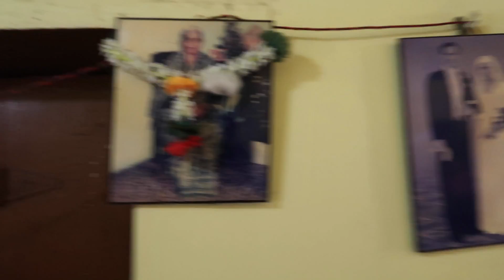TRAVEL VLOG #18 MY FIRST DREAD !!!! | GOA